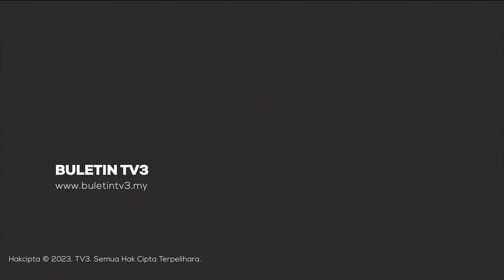PILIHAN RAYA KECIL | Suhaizan Tekad Galas Tanggungjawab, Sambung Legasi Rahmah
Sebaik dipilih sebagai wakil rakyat Parlimen Pulai, Suhaizan Kayat segera berkhidmat termasuk menerima lebih 30 permohonan pembangunan daripada rakyat kawasan itu.